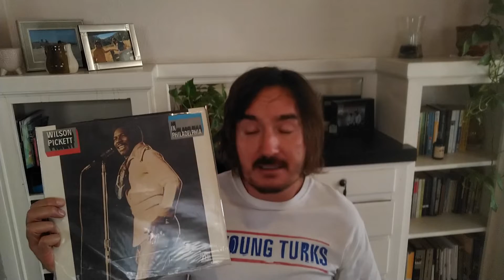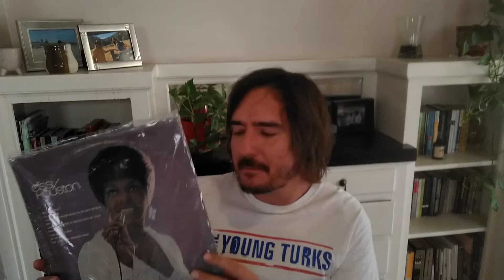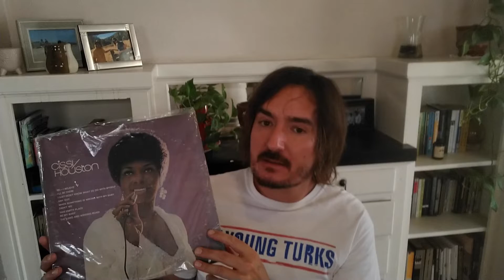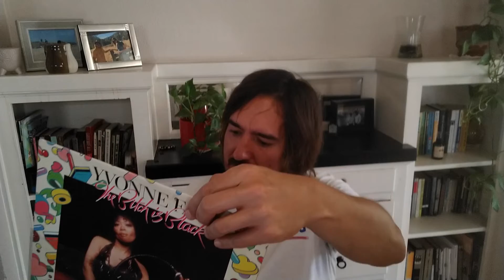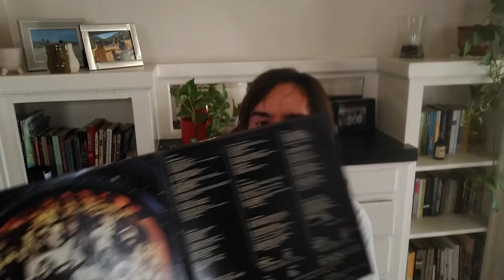5 LPs That Once Could NOT Be Streamed, But Now Can! | Vinyl Community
Whether an LP can be streamed or not is a major factor in whether I'm willing to invest in it. I'm even willing to let the quality dip if in fact there's that feeling of exclusivity. I also did a video on LPs that cannot be streamed here: